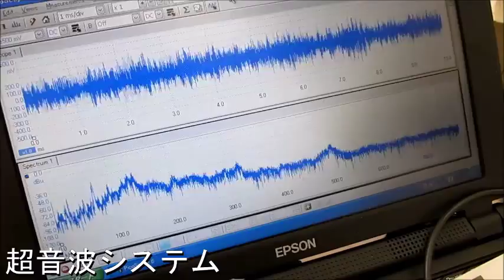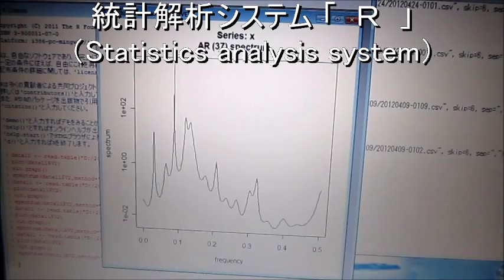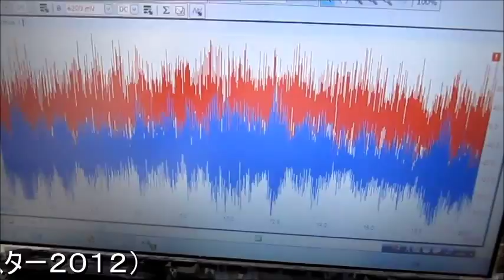超音波洗浄‹基礎実験› Ultrasonic cleaning 「basic experiment」